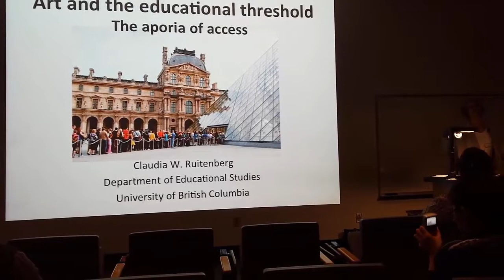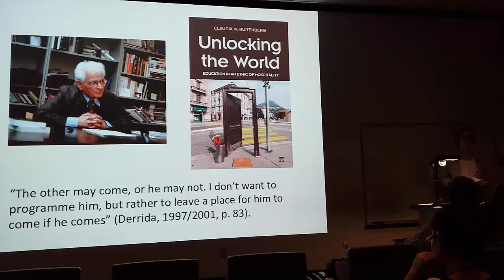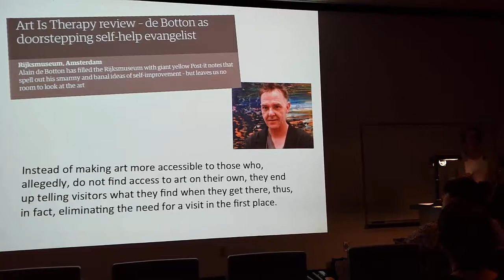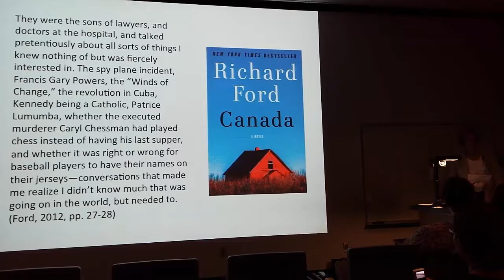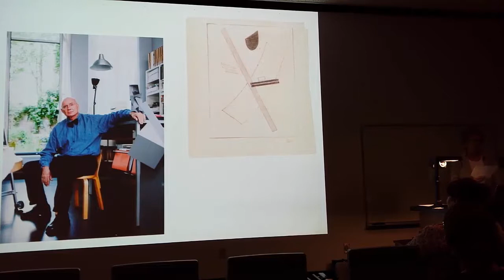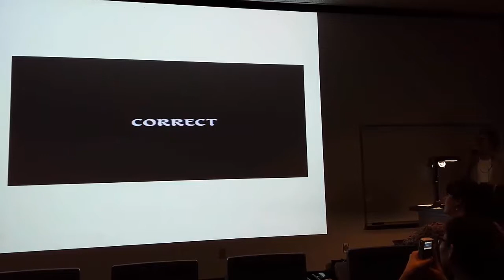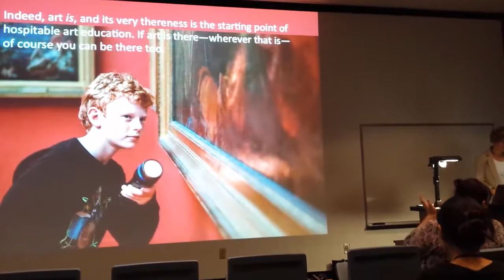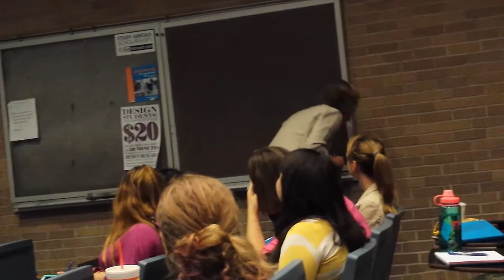Ruitenberg lecture at UNT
Dr. Claudia Ruitenberg's public lecture "Art and the Educational Threshold: The Aporia of Access," presented at the University of North Texas on November 5, 2015. Moderated by Dr. Tyson Lewis.